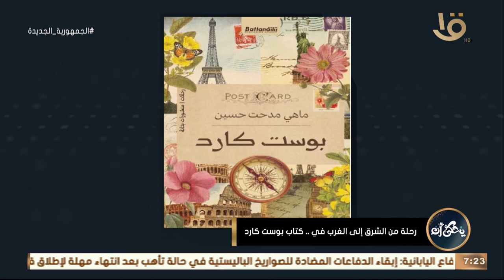رحلة من الشرق إلى الغرب .. الكاتبة ماهي مدحت تكشف حكاية كتاب بوست كارد